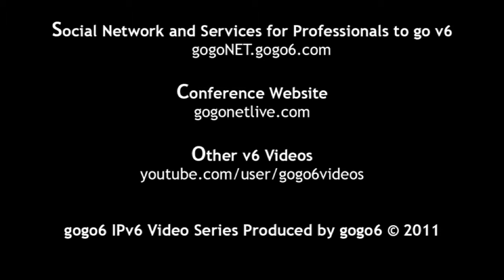Interview with Ciprian Popoviciu at gogoNET LIVE! 2 IPv6 Event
gogoNET IPv6 Video Series.  Event, interview and speaker details below:

EVENT
gogoNET LIVE! 2: How to do an IPv6 Trial.
November 1 -- 3, 2011, Silicon Valley, USA

INTERVIEW
Thoughts and Advice on IPv6
- Who are you and why are you here?
- What was your presentation about?
- What advice do you have for networking professionals?

SPEAKER
Ciprian Popoviciu - President and CEO, Nephos6